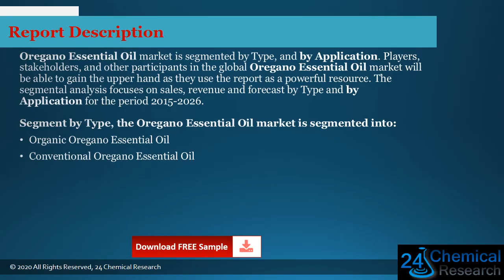Global Oregano Essential Oil Market Insights and Forecast to 2026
Download FREE Research Report Sample PDF:
Oregano Essential Oil market is segmented by Type, and by Application.